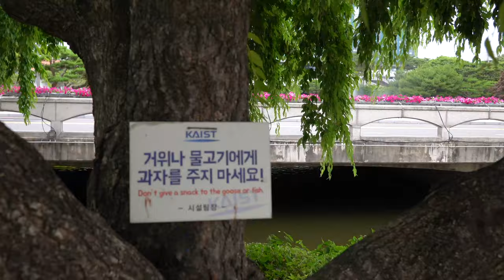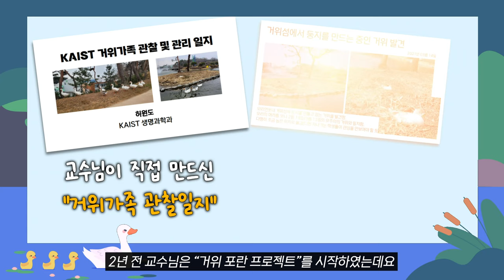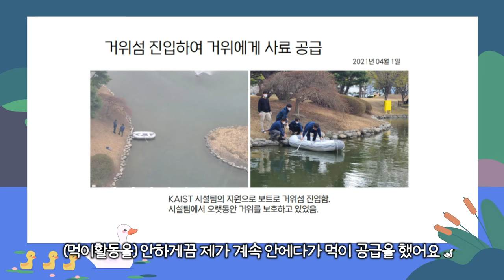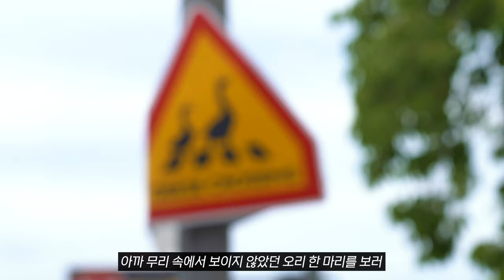KAIST 제2대 거위아빠의 등장🦢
이광형 총장님을 뒤이은 제 2대 거위아빠🦢로 불리우고 있는
KAIST 생명과학과 허원도 교수님🧪
교수님과 거위들의 뜨거운 우정?!❤️‍🔥